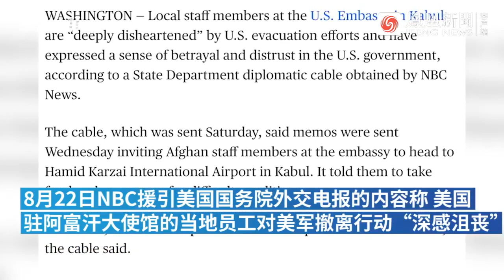美使馆阿富汗员工称遭美国背叛：宁愿死在塔利班枪下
8月22日NBC援引美国国务院外交电报的内容称，美国驻阿富汗大使馆的当地员工对美军撤离行动“深感沮丧”。 当地员工在电报中表达对美国政府背叛他们的不满及不信任。